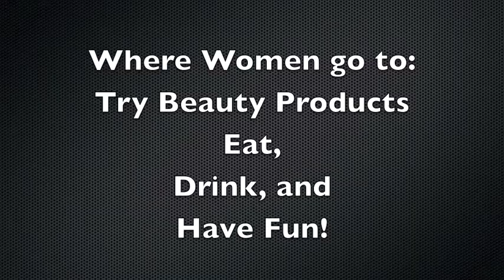Laura Mercier Event.m4v